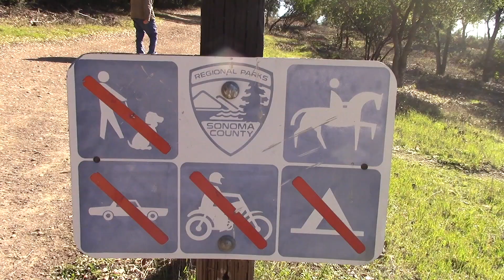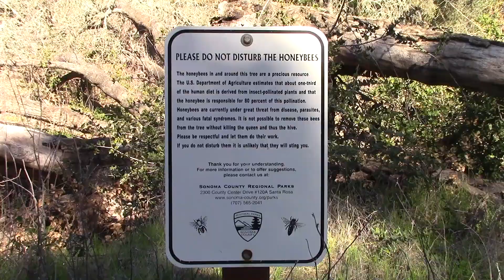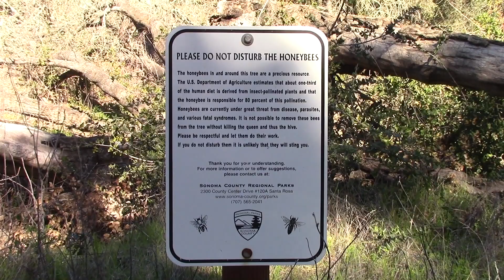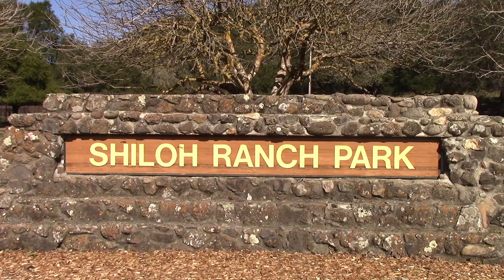Shiloh Ranch Regional Park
Shiloh Ranch Regional Park in Santa Rosa, California.  Filmed January 23, 2023

Shiloh Ranch Regional Park in southeast Windsor features a rugged landscape in the foothills of the Mayacamas Mountains and offers nearly 8 miles of trails for hiking, bicycle, and horseback riding.

The 850-acre park includes oak woodlands, forests of mixed evergreens, ridges with sweeping views of the Santa Rosa Plain, canyons, rolling hills, a shaded creek, and a pond. The parking area features a large lot for horse trailers, a flush restroom, and a drinking fountain.

Trails

Shiloh Ranch's looped trail system offers moderately difficult hiking on unpaved trails and allows hikers to create routes of varying lengths and intensity.

Most of the hikes wind through oak woodland with views of the Santa Rosa plain.

The Ridge Trail features panoramic views of north-central Sonoma County.

To tour the park, one option is to follow Ridge Trail to Creekside Trail to Pond Trail to Ridge Trail to Big Leaf Trail.

Another loop option is to follow Big Leaf Trail to Canyon Trail to Pond Trail to Creekside Trail to Ridge Trail.

Many of the trails are former ranch roads, and their width and the park's ample horse trailer parking make Shiloh a popular destination for equestrians.

Wildfire

Much of the park burned in the 2017 Tubbs Fire. Burned trees are clearly visible in some areas, and hiking here is an opportunity to see how a landscape regenerates after a wildfire.

Group Picnics

The group picnic area at the entrance features barbecues, a gazebo, lawn, and a small oak grove and can be reserved by calling between 8 a.m.-5 p.m. Monday-Friday. The picnic area was not damaged by wildfire.

Dogs

Dogs on leash are not allowed on trails but are allowed in the picnic area and parking lot.

Accessibility

The park features an accessible group picnic area.

Hours

7 AM to sunset

Dogs

Not allowed on trails

Phone

CA Relay: 711

Parking

$7 or free for members